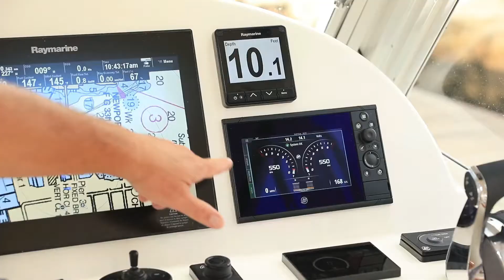What do boaters think of the 35z?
We caught up with some MJM 35z customers after experiencing the new express cruiser from MJM. Take a look at their first impressions and see some of the amazing maneuvering the 35z is capable of with her Mercury Marine outboards and joystick controls.